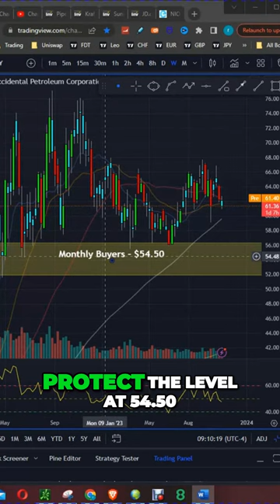Jim Cramer's Shocking Comparison: Occidental Petroleum Stock vs. Coterra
Jim Cramer's latest stock pick is Oxy Petroleum Corporation (OXY). In this video, we compare Oxy with competitor Coterra Corporation (CTR).

Looking for a good stock to invest in? Jim Cramer recommends Oxy Petroleum Corporation (OXY). In this video, we compare Oxy with competitor Coterra Corporation (CTR). Check it out to see if Oxy is a good investment for you!